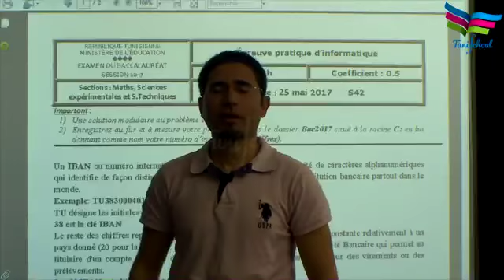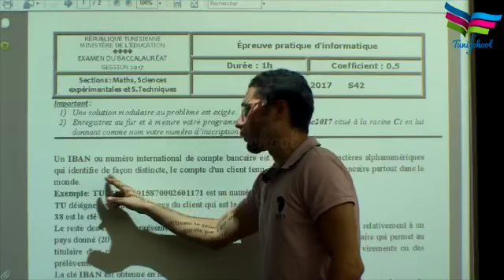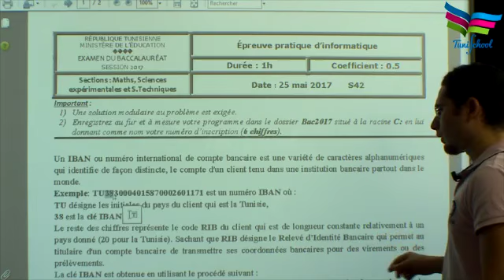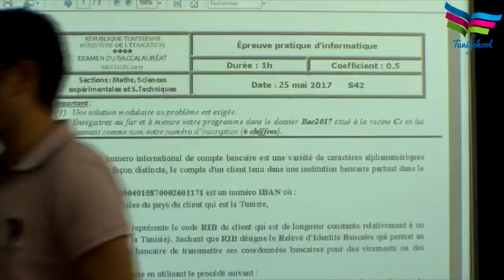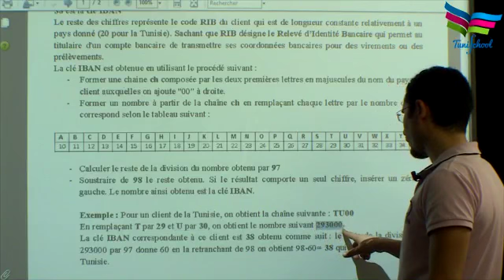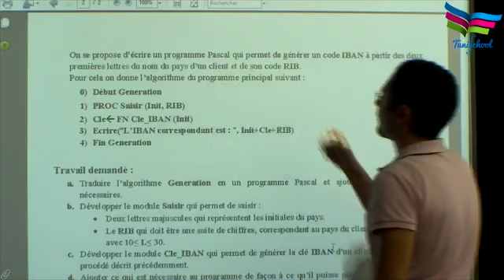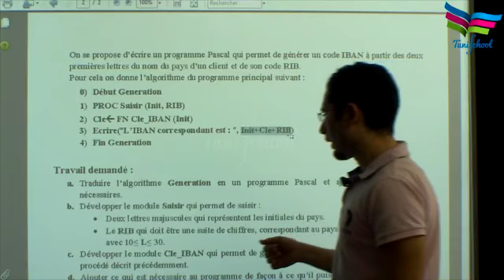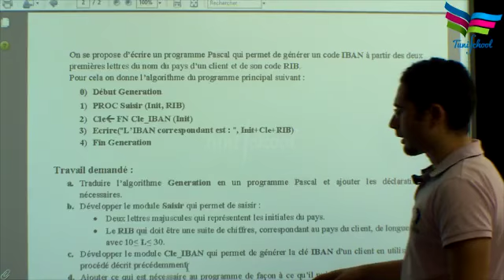BACPratique2017 s4 p1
Pour suivre la suite de la correction, vous pouvez vous inscrire et acquérir le pack de révision.